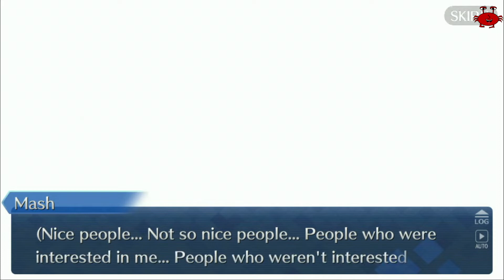FGO Lostbelt 4 Section 7-3&4 subs Español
Puede activar o desactivar los subtitulos en español.
Fate Grand Order: Arc 2 Lostbelt No. 4 : Samsara of Genesis and Terminus Yugakshetra - The Final Dark God
Fate Grand Order: Arc 2 Lostbelt No. 4 : Samsara de Genesis y Terminus Yugakshetra - El Dios Oscuro Final
Section 7
Seccion 7